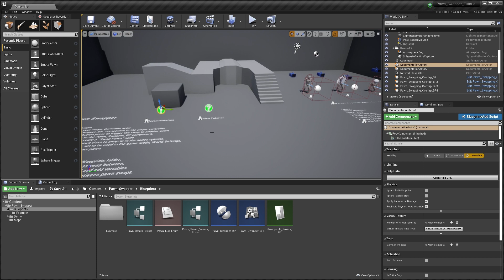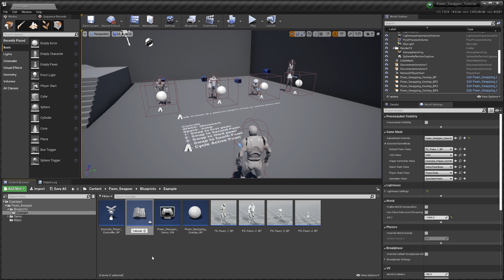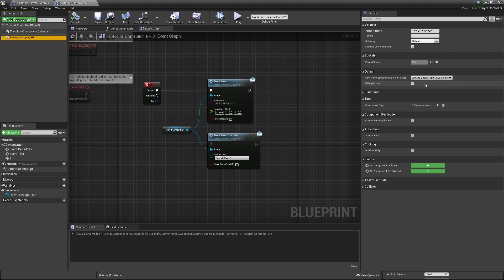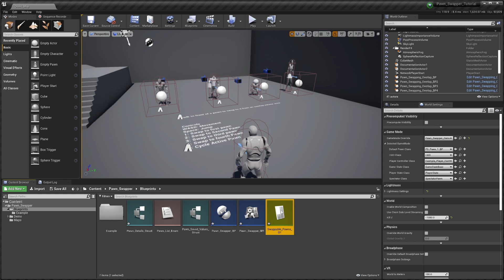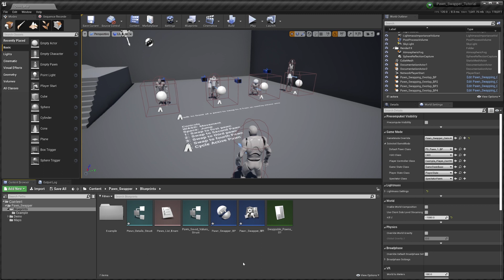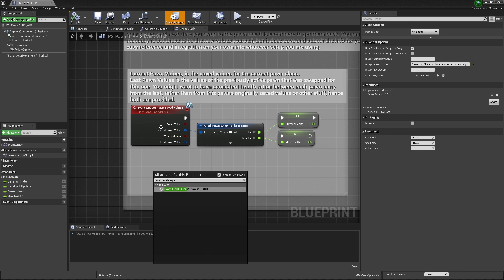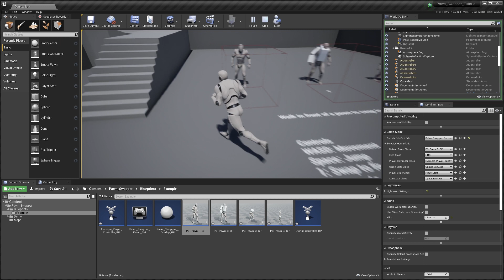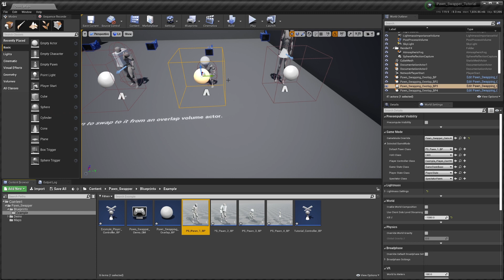Pawn Swapper Tutorial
A product that lets you easily swap from one pawn to another.